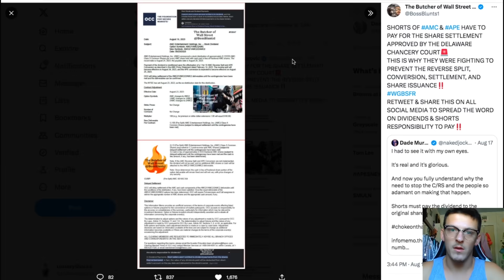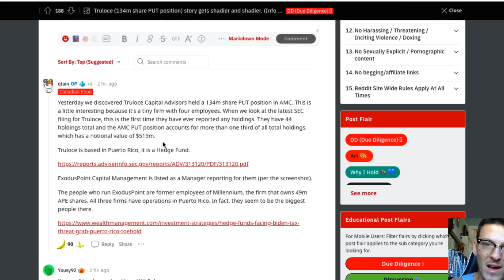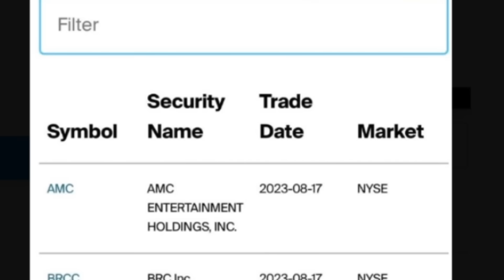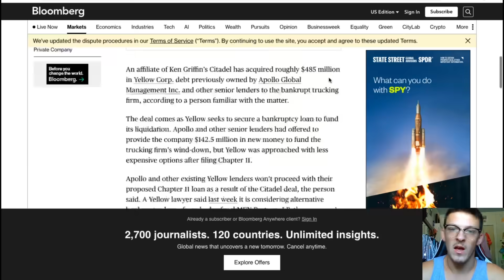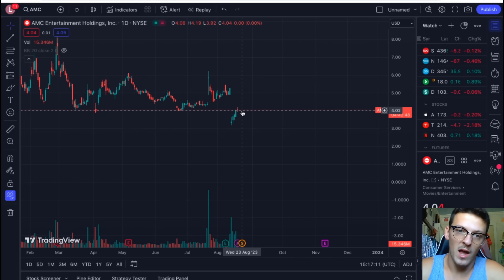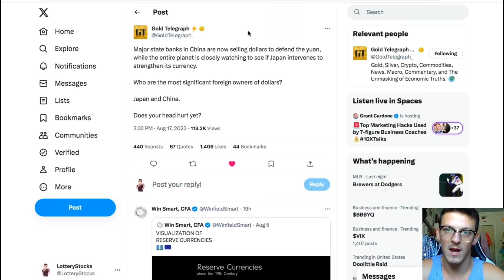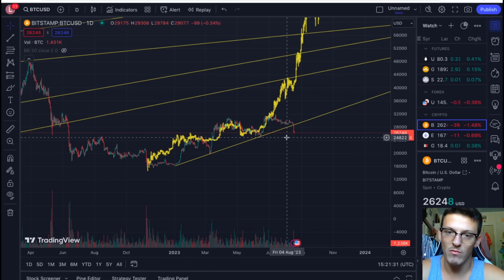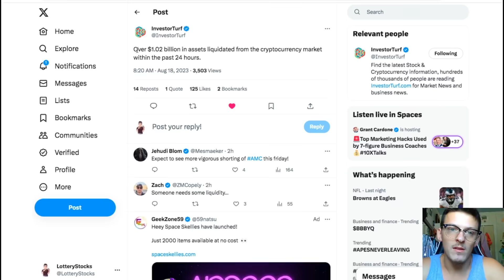** AMC URGENT **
✝️GOD BLESS✝️